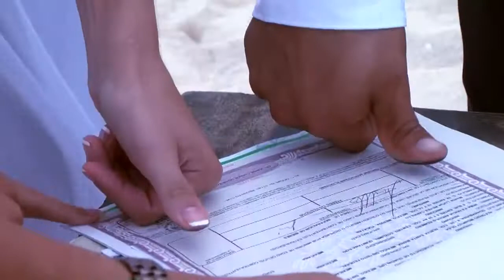wedding Daniela & Ruben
Daniela &Ruben
fecha: 06/09/
lugar : Punta Venado
Riviera Maya